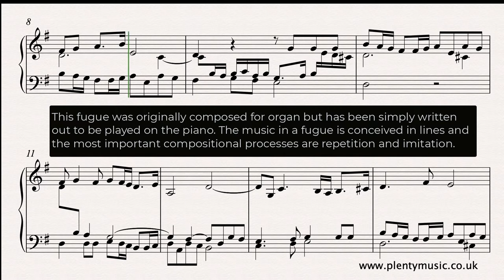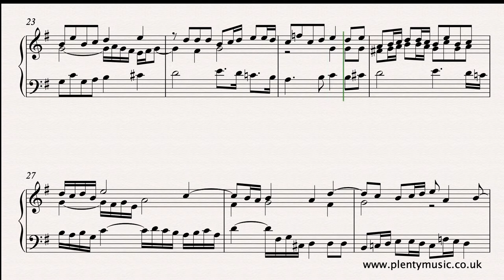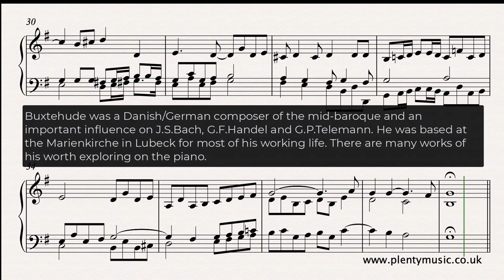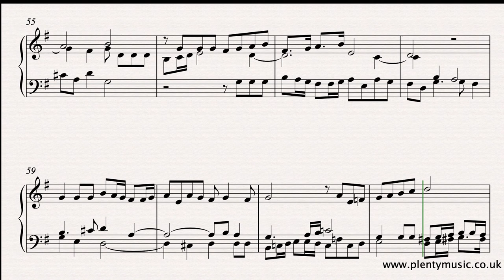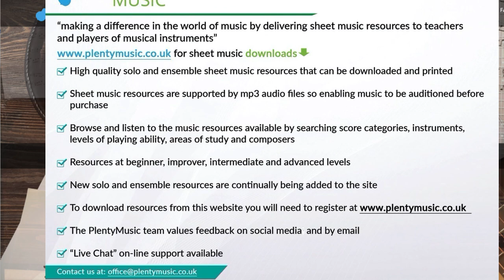Buxtehude D. | Fugue in G BuxWV 175 arr. piano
Dietrich Buxtehude’s Fugue in G BuxWV 175 in an intermediate level piano or organ solo. It is an ideal introduction to fugue playing. Free sheetmusic link: To access this and other free sheetmusic scores create a PlentyMusic account. Improve musicpractice routines using PlentyMusic sheet music and accompaniment downloads.

The three part FugueinGBuxWV175 originates as an organ work but readily transcribes as music that can be played on the piano. It is a movement featuring much imitation in the three lines of music. It is also divided into three sections and is more canzona than fugue. The music needs to be played very evenly with a lightness of touch. Entries of the subject in the voices need to be stated clearly. The challenge in playing music in this style is creating space and communicating the intentions and formal shape of the music. The playback tempo in the video score is 72 quarter note beats to the minute but the movement can be played at a quicker tempo if preferred. There is minimal score detail in the sheet music score as is the convention with music from this era. The music editor also suggests listening to some of the organ versions that exist readily accessible on streaming media and if opportunity allows play it on the organ.

Buxtehude 1637 – 1707 was an important compose of the mid-baroque period and an important influence on J. S. Bach, G.F. Handel and G. P. Telemann. Whilst described as a German composer he considered to be Danish himself though the place he was born is now in Sweden! His place of work from 1668 was St. Mary’s Church, (Marienkirche) Lübeck and apart from his vocal music composed for church contexts there is a substantial amount of music for organ including preludes, toccatas and fugues, chorale settings and pieces based on repeating bass lines or ostinatos.

It is worth exploring music from this period that was originally intended for the organ and harpsichord but suitable to be performed on the piano.

More information about Music for Piano Four Hands | Piano Duets can be found on the PlentyMusic Blog. Explore the Blog link on the PlentyMusic home page.